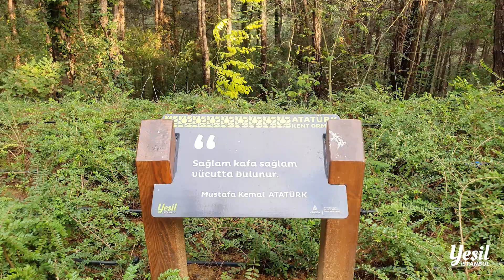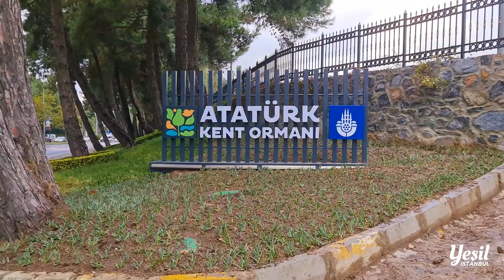Atatürk Kent Ormanı 10 Kasım'da İstanbullularla Buluşuyor!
Tüm etapları tamamlanan Atatürk Kent Ormanı 10 Kasım'da açılıyor.